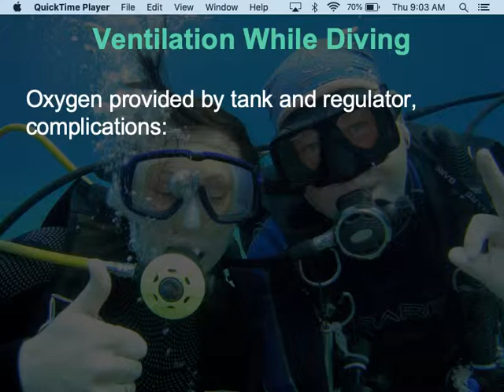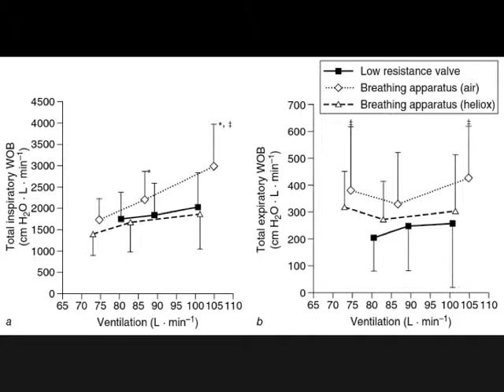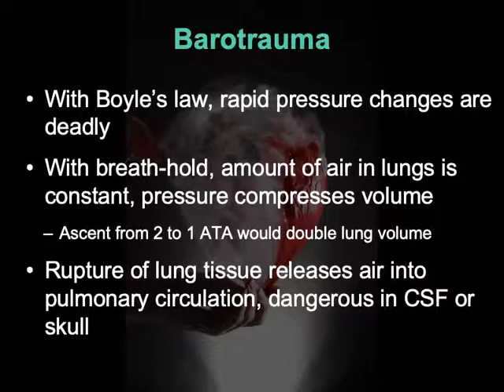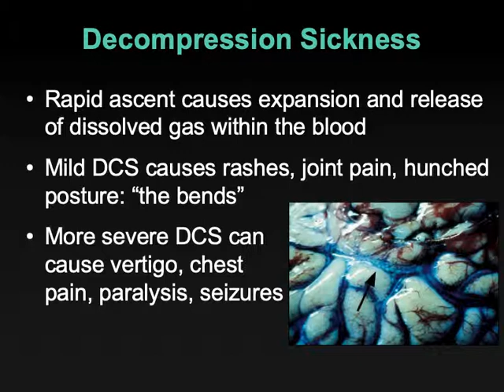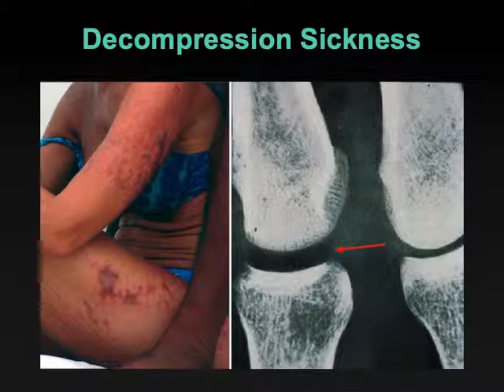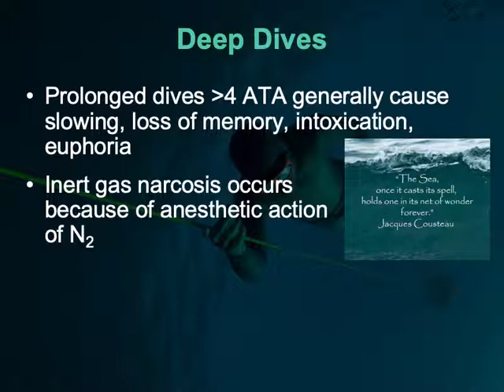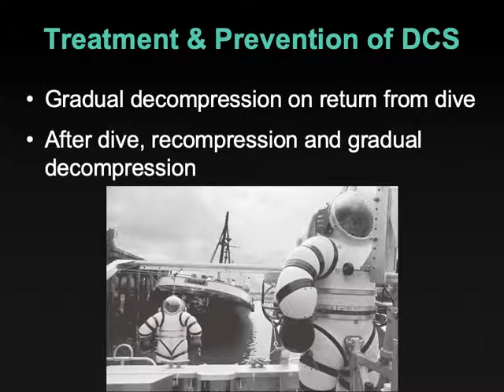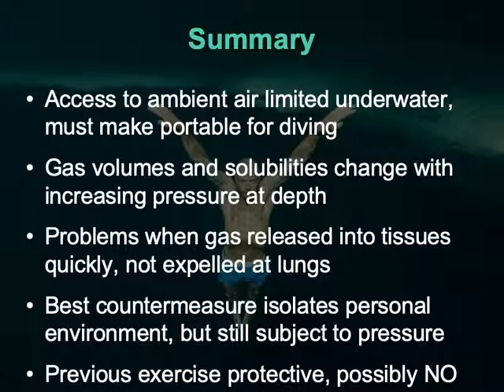11.2-Diving Physiology Part 2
Discussion of decompression sickness and other considerations that accompany diving in HKIN 387 Exercise Physiology in Extreme Environments at St. Francis Xavier University.